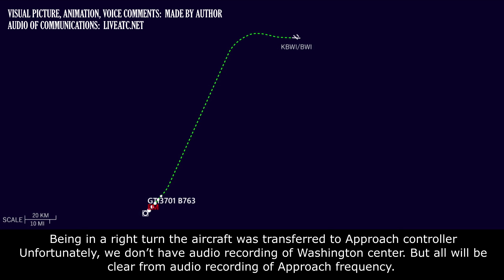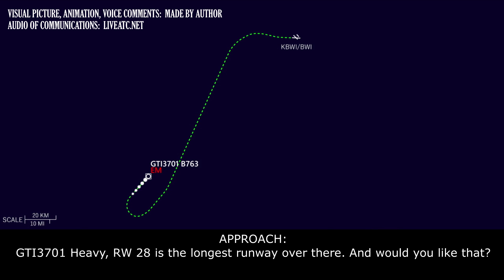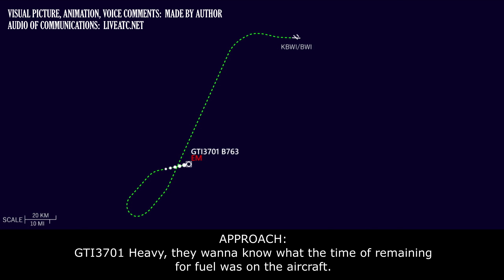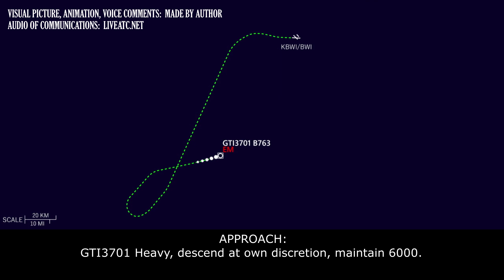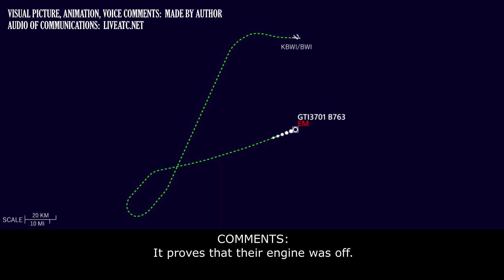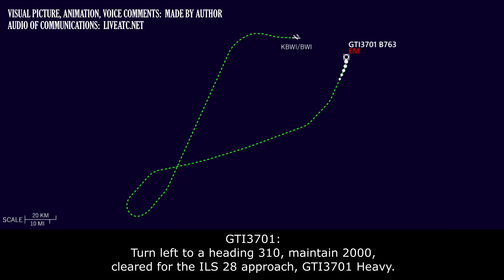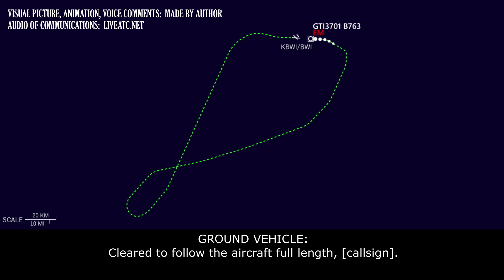ENGINE FAILURE, EMERGENCY return | Atlas Air Boeing 767-300 | Baltimore international airport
THIS VIDEO IS A RECONSTRUCTION OF THE FOLLOWING SITUATION IN FLIGHT:

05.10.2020.  Engine failure and emergency return. An Atlas Air Boeing 767-300 (B763), performing flight GTI3701 / 5Y3701 from Baltimore/Washington international airport, MD (USA) to Tampa international airport, FL (USA) after climb to 24000 declared an emergency, reported about engine failure, shut down the right engine and requested return back to Baltimore. The aircraft landed safe on runway 28 at Baltimore.

GTI3701: Good morning, Baltimore Approach, GTI3701, declaring an emergency at FL240, turning right to a heading 040, direct Baltimore.
APPROACH: GTI3701 Heavy, Potomac Approach, roger, Washington altimeter is 3013 and RW 33L. Descend and maintain 12000.
GTI3701: Descend to 12000, GTI3701 Heavy.
APPROACH: GTI3701 Heavy, can you say souls and fuel on board and what engine it is?
GTI3701: Yes, sir, right engine, 2 souls on board. We’ve got 39000 pounds of fuel, GTI3701. Leaving FL240 for 12000.
APPROACH: And, GTI3701 Heavy, can you also say which engine is out? Left or right sight? I missed it. Is it a first or second?
GTI3701: [unclear] to the right, engine number 2.
APPROACH: Alright, roger, thank you.
APPROACH: GTI3701 Heavy, do you need equipment at the runway?
GTI3701: …  longest runway, correct?
APPROACH: Stand by, let me take a look.
APPROACH: GTI3701 Heavy, RW 28 is the longest runway over there. And would you like it?
GTI3701: Yeah, requesting RW 28, GTI3701 Heavy.
APPROACH: GTI3701 Heavy, roger, expect RW 28 at Baltimore. The weather right now at Baltimore is 290 at 4, Baltimore altimeter is 3011.
GTI3701: 3011 at Baltimore, GTI3701 Heavy.
APPROACH: GTI3701 Heavy, turn right heading 080.
COMMENTS: We can’t hear GTI3701.
GTI3701: GTI3701 Heavy.
APPROACH: Go ahead, sir.
GTI3701:  Yeah, if you wanna send equipment, why not, for GTI3701 Heavy.
APPROACH: GTI3701 Heavy, roger, I’ll advise Tower that you’d like that.
GTI3701: Thank you.
APPROACH: GTI3701 Heavy, they wanna know what the time of remaining for fuel was on the aircraft.
GTI3701: [unclear] 4 hours.
APPROACH: Ok, thank you.
APPROACH: GTI3701 Heavy, descend at own discretion, maintain 6000.
GTI3701: …
APPROACH: GTI3701 Heavy, contact Potomac 119.7, have a good day.
GTI3701: Good morning, Potomac, GTI3701 Heavy, passing 12000, descending 6000.
APPROACH: GTI3701 Heavy, good morning, Potomac Approach, Baltimore Altimeter 3012, advise when you have B.
GTI3701: 3012, will advise when we have B, GTI3701 Heavy.
APPROACH: … read if you prefer. (probably controller offered to read ATIS information)
GTI3701: We have B, sir, GTI3701 Heavy.
APPROACH: GTI3701 Heavy, [unclear] light precipitation to the east. [There is] good for visual anyway earlier. Would you like to go direct JURTI for the visual on 28 or do you want vectors for the ILS?

HOW I DO VIDEOS:
1) I monitor media, airspace, looking for any non-standard, emergency and interesting situation.
2) I find communications of ATC unit for the period of time I need.
3) I take only phrases between air traffic controller and selected flight.
4) I find a flight path of selected aircraft.
5) I make an animation (early couple of videos don’t have animation) of flight path and aircraft, where the aircraft goes on his route.
6) When I edit video I put phrases of communications to specific points in video (in tandem with animation).
7) Together with my comments (voice and text) I edit and make a reconstruction of emergency, non-standard and interesting situation in flight.